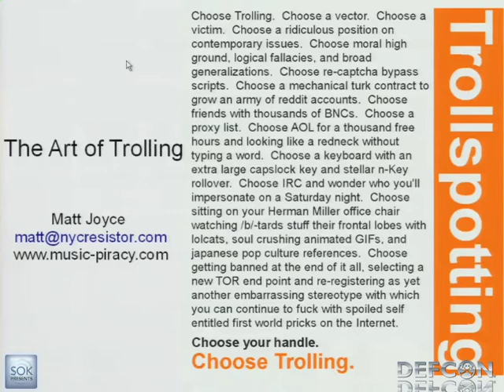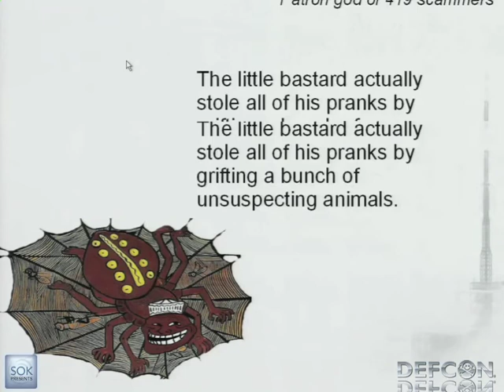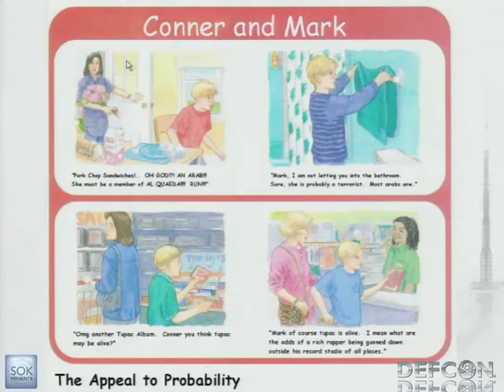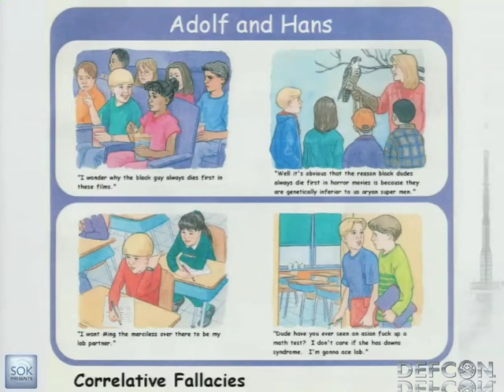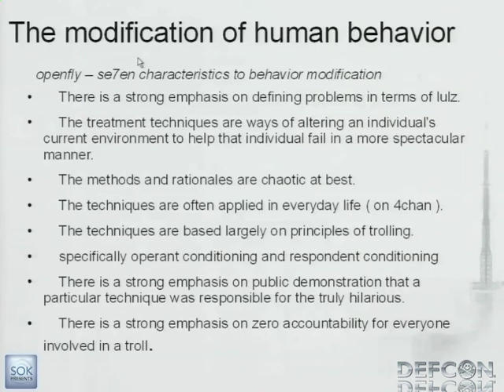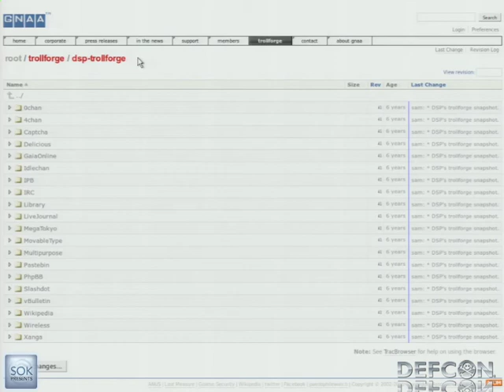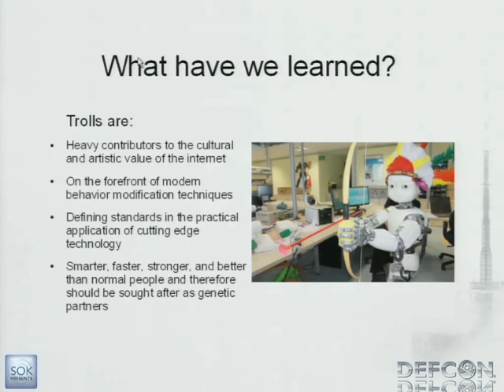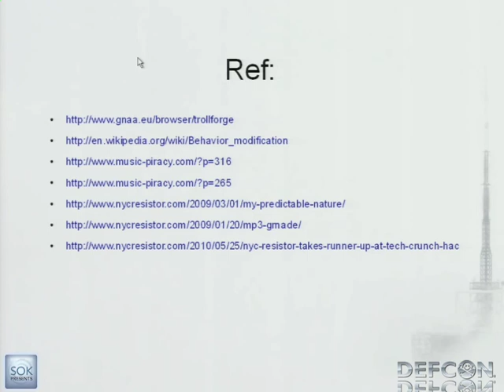DEFCON 19: The Art of Trolling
Speaker: Matt 'openfly' Joyce

Trolling is something that today has a very negative connotation on the Internet and in the common usage of the word outside of it. However, for better or worse trolling has long enjoyed a close relationship with hacking be it in the area of information security, or simply in technology development. I intend to delve into the definition of a troll, the history of trolling in human culture ( as well as its contributions ), and the techniques that are generally exploited by trolls to realize their intended goals. There will be several past projects that I classify as successful trolls that I will use as object lessons in the practical application of the discussed techniques. Trolls span the gaps between hardware and software projects and at times can carry a variety of "payloads".